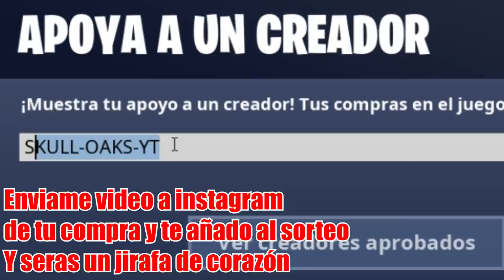Se hacen pasar por el clan de Noobs para intentar entrar en mi clan y pasa esto...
Este es mi primer video de battle royale pvps y intentan entrar en mi clan estos noobs se creen los caballeros negros y no llegan ni a las damas rojas.

Tenéis que apoyarme en la tienda como creador y enviarme captura a instagram
Código creador en la tienda: SKULL-OAKS-YT

podria salir en clanesfortnite
este video es de exclusivofortnite
el mejor juego?